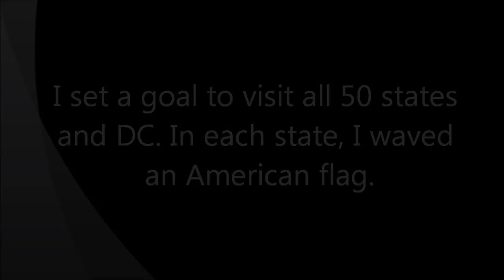Waving the American Flag in all 50 States- in under 90 seconds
All the states are shown in reverse alphabetical order.

More specific location details of various states:

Wisconsin: Milwaukee- Mitchell Park Horticultural Conservatory
Washington: Seattle- Pike Place Market
Vernont: Waterbury- Ben and Jerry's Factory
Utah: Salt Lake City- near Temple Square
Texas: Houston- Rice University
South Dakota: Sioux Falls- Falls Park
Pennsylvania: Philadelphia
Oregon: Portland- International Rose Garden
Oklahoma: Arcadia- Pops Soda Ranch
Ohio: Cincinnati
North Carolina: Charlotte- "Metalmorphosis"
New York: New York City- Times Square
New Mexico: Albuquerque- International Balloon Fiesta
New Jersey: Atlantic City- Boardwalk
Montana: Butte- Granite Mountain Mine Memorial
Missouri: St. Louis- Gateway Arch
Michigan: Detroit- Labor Legacy Landmark
Massachusetts: Boston
Maryland: Baltimore- Inner Harbor
Maine: Portland Observatory
Louisiana: New Orleans- Steamboat Natchez
Kentucky: Lexington- Thoroughbred Park
Kansas: Wichita- The Keeper of the Plains
Iowa: Sioux City
Indiana: Indianapolis- Soldiers' and Sailors' Monument
Illinois: Chicago- Cloud Gate
Hawaii: Wahiawa- Dole Plantation
Georgia: Atlanta- Centennial Olympic Park
District of Columbia- Lincoln Memorial
Delaware: Wilmington- Frawley Stadium
Connecticut: Putnam- Bradley Theater
Colorado: Colorado Springs- Garden of the Gods
Arkansas: Little Rock- Big Dam Bridge
Alaska: Portage Glacier